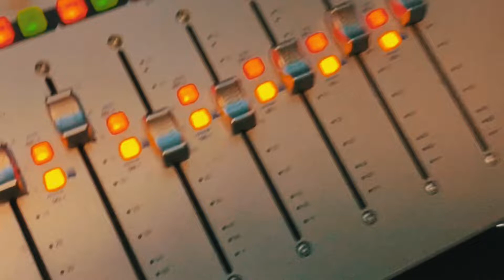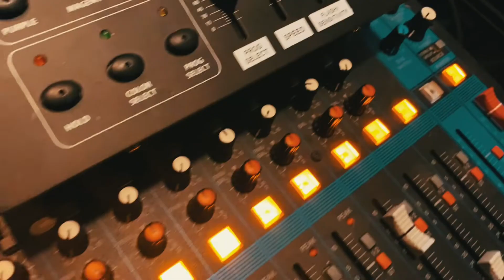RJ Payne Smack Pack Vol. 11 Entry 1 (Rathom Productions)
This is my first submission to the Ski Beatz Smack Pack Vol 11 challenge.
RJ Payne with the fire verse. This is what I came up with.